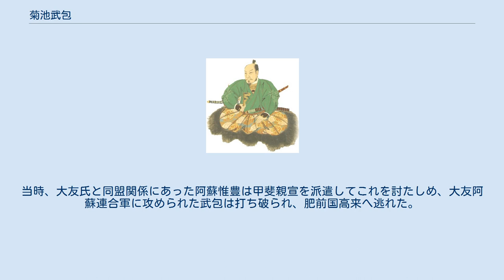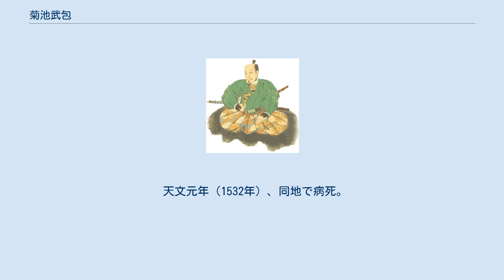菊池武包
菊池 武包（きくち たけかね）は、戦国時代の武将。
肥後菊池氏の第25代当主。
詫摩氏出身で詫摩武安の子。
官途は肥後守。
 肥後国の武将・詫摩武安の子として肥後国詫摩郡本山城に生まれた。
幼名を宮松丸。
詫摩氏（詫磨氏）は、菊池氏の第12代当主武時の子・武澄の次男・武元が、詫摩郡を領して詫摩別当太郎と称したのを祖とする菊池氏の分家の1つである。
 若き当主・菊池政隆の相続により宗家の菊池氏が内紛に揺らぐと、豊後国の大友氏は肥後国への勢力拡大のため阿蘇氏と連合し、政隆を廃嫡して阿蘇惟長（菊池武経）を第24代当主に据えた。
ところが、永正8年（1511年）に武経が国人衆や菊池家中の重臣と対立して、身の危険を感じて隈府城から出奔すると、分家の詫摩武包が重臣の隈部親氏（上総介）・長野運貞（備前守）・内古閑（内空閑）重載の3名に奉じられ、宗家を継ぎ肥後守護となった。
しかし、勢力は振るわず家臣の一部が従ったに過ぎなかった。
 この頃、大友氏でも代替わりがあり、永正12年（1515年）に義鑑が家督を継ぐが、先代（親治・義長）の院政のような状態が続いていた。
過去に大友氏は相続で内紛が長引いた歴史があるなか、家中では若き義鑑の相続への不満が高まり、更に義鑑の弟・菊法師丸（後の大友重治）を擁立しようとする勢力もあったため、義鑑とその後援者は菊法師丸を菊池氏に入嗣させて、肥後に勢力を伸ばすと同時に宗家の安泰も図ろうとした。
大友宗家の家督に未練がある菊法師丸は、菊池氏の家督は望んでいなかったが、永正15年（1518年）に義長が死して義鑑が独り立ちすると、これを断れるような情勢ではなくなった。
 永正17年（1520年）、大友氏の圧力を受けた菊池家臣団によって、武包は暗愚であるという理由をいうように仕向けられて、放逐され、元服した菊法師丸である大友重治を当主として隈府城に迎い入れた。
重治は菊池義宗（後に義武）と称し第26代当主となった。
大永3年（1523年）、武包は旧臣と共に玉名郡に落ち延びていたが、筒ヶ嶽城（現・熊本県荒尾市府本）で挙兵し、依然として菊池氏当主であると主張した。
当時、大友氏と同盟関係にあった阿蘇惟豊は甲斐親宣を派遣してこれを討たしめ、大友阿蘇連合軍に攻められた武包は打ち破られ、肥前国高来へ逃れた。
 天文元年（1532年）、同地で病死。
法名は宗岳大居士。
これにより菊池本家の血を引く一族は断絶した。